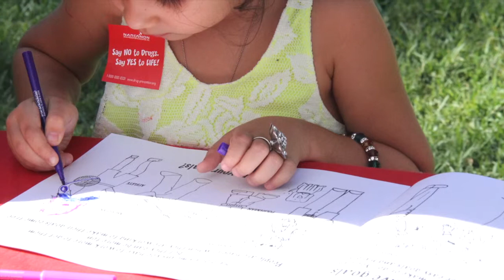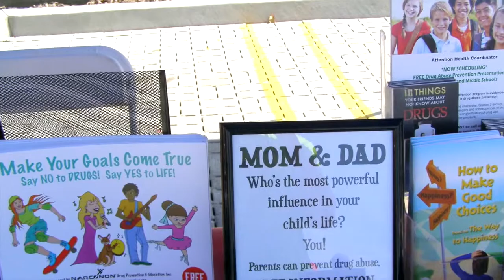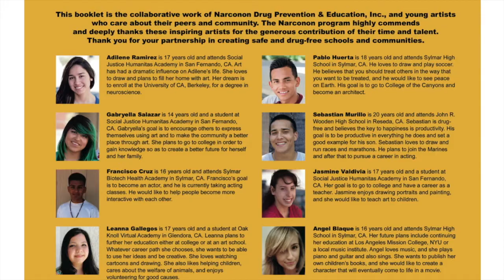Narconon gives talented young artists an opportunity to be published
Narconon Drug Prevention and Education Inc. Los Angeles has published several talented young artists illustrations in an educational coloring book aimed at a young audience, with the overall message "Make Your Goals Come True,  Say NO to Drugs! Say YES to Life."  One young artist said "It made me really happy knowing that that I could use my skills, the things I am passionate about, and use it to help others.  Overall it was an amazing experience, just seeing my artwork published."  Their work was seen and formally acknowledged their local Congressman.  Watch the video.